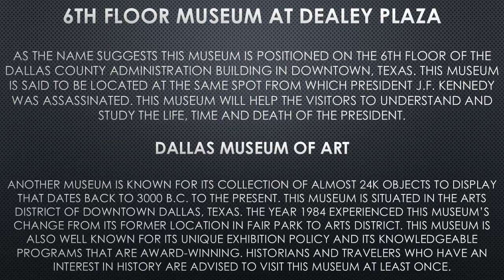Fly this Year with Interjet Airlines Reservations